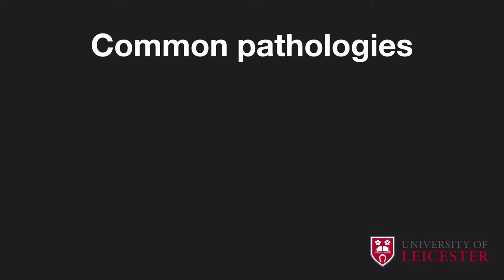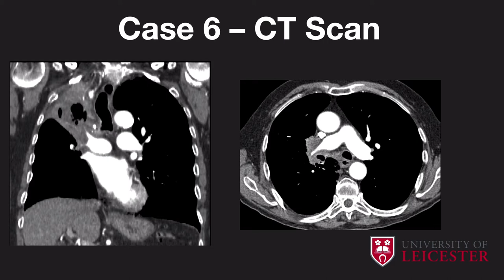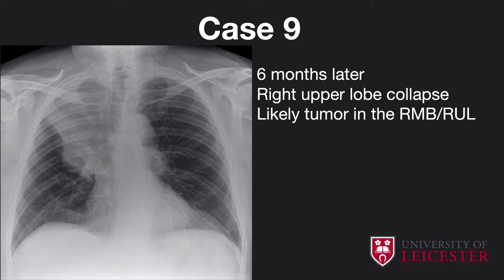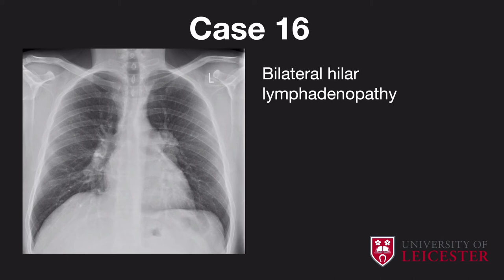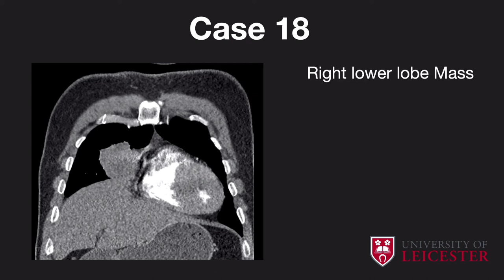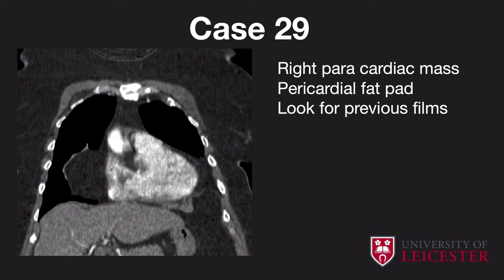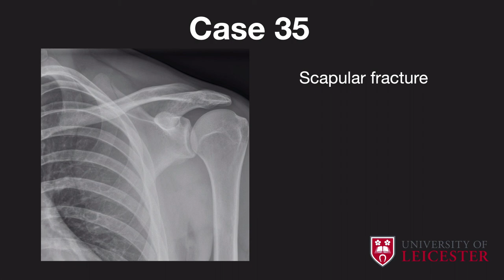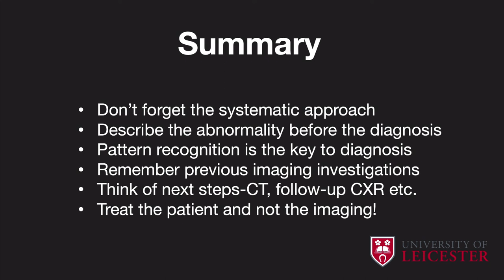Chest x-ray case review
In this video, Dr Arumugam Rajesh reviews 40 chest x-rays, covering a range of important and common abnormalities.